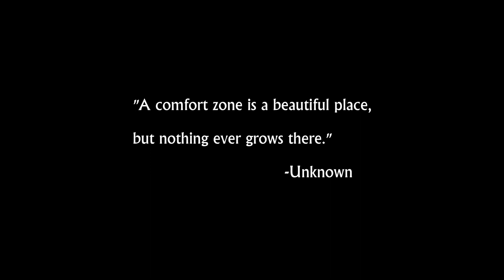Boundaries (2015) Short Horror Film *WARNING*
What are your limits? Boundaries is a thriller that examines the audience's comfort levels. An average high school party turns into a night of controversy, intimacy, and violence. Can you watch the whole thing straight through? What is your comfort zone?

Written and Directed by Shane Pantellas